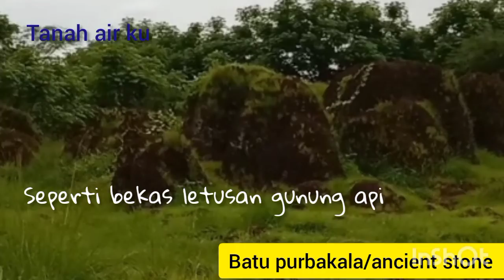stone garden situbondo#pemandangan batu purbakala#full ancient stone scenery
Assalamu'alaikum
 saudara/ri ku di tanah air.
channel tanah air ku adalah channel informasi yang lengkap.
berita, politik, bisnis olahraga, sejarah, wisata, pengetahuan, informasi, lalulintas, kerajinan, semoga kalian sehat selalu dan banyak rejeki.
 jangan pernah mengeluh
 jangan pernah putus asa
 karena hasil membutuhkan perjuangan
 dan pengorbanan
 baik pengorbanan waktu
 materi,ilmu, perasaan, dan lain sebagai nya.
 kalian pasti sukses.
 dan bagikan video ini agar saudara yang lain juga bisa ikut menikmati dan terinspirasi
 dengan menonton video kekuasaan Tuhan.
 semoga Allah melindungi kita semua,
 semoga kita bahagia di dunia dan bahagia di akhirat

English
Assalamualaikum
 my brothers and sisters in the country.  I wish you good health and lots of luck.
 do not ever give up
 Do not ever complain
 never give up
 because results require struggle
 and sacrifice
 good time sacrifice
 material, knowledge, feelings, and so on.
 you must be successful.
 by watching the video of the power of God.
 may Allah protect us all,
 May we be happy in this world and happy in the hereafter
 Amen O 'Lord of the Worlds